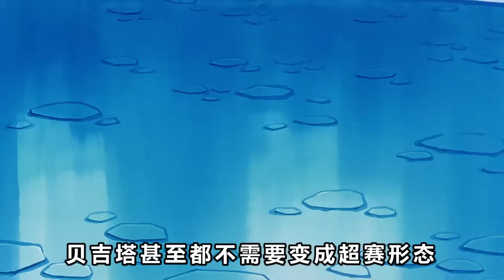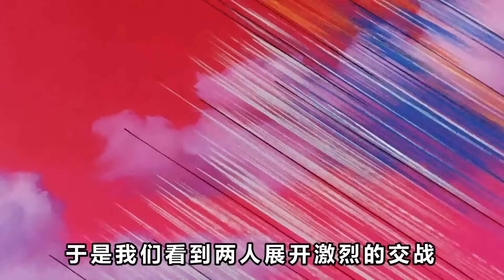龍珠：孫悟飯成為野比飯，足足荒廢了7年，孫悟空都看不下去了